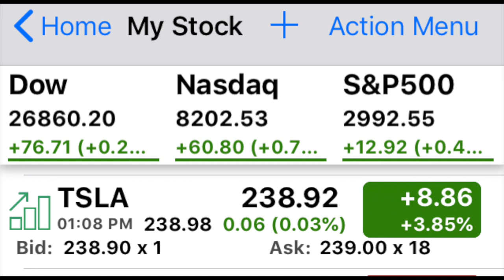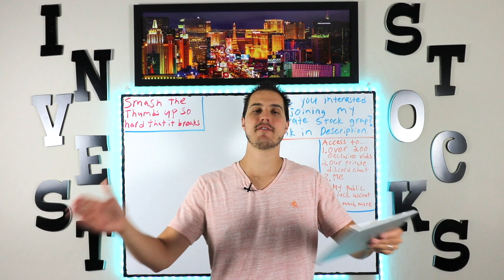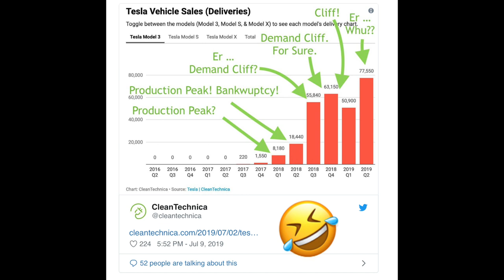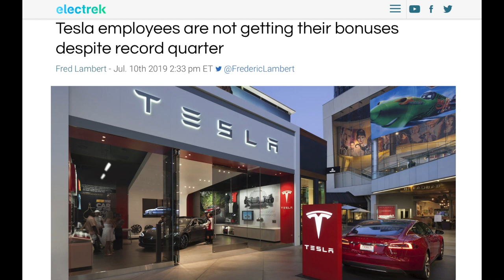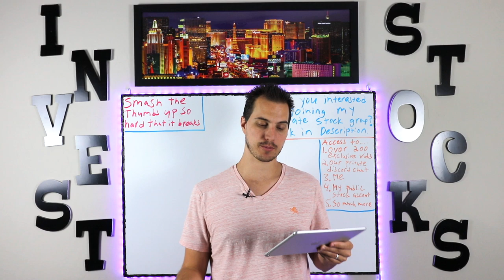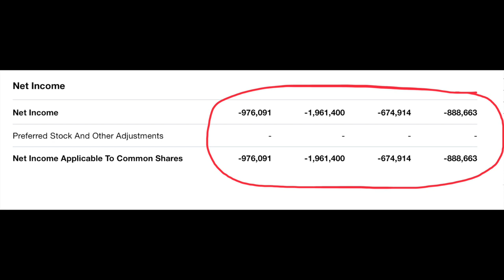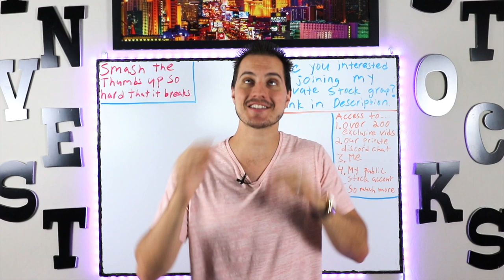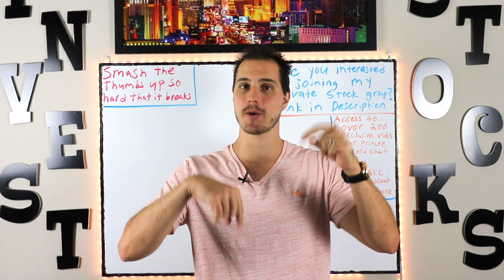Tesla Increasing Production Again?! Elon Musk Not Paying Bonus!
2 big Tesla news stories came out today. 1 was in regards to Tesla increasing production at the Tesla Freemont California plant. The other was in regards to Elon Musk and Tesla management not paying a bonus that was ALMOST hit. The management team is not paying the bonus since the number was not hit and many people are ... yes...mad...

Free PDF for the top 5 stock market apps and websites I use daily!